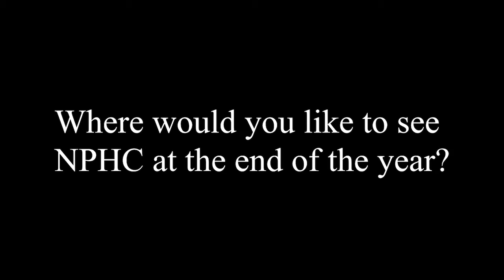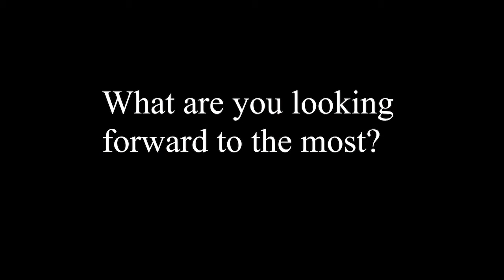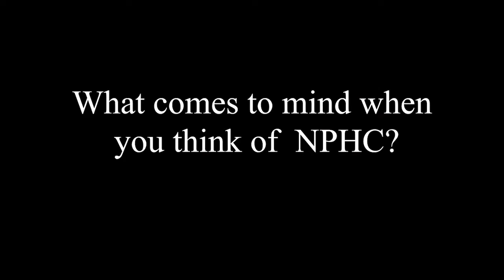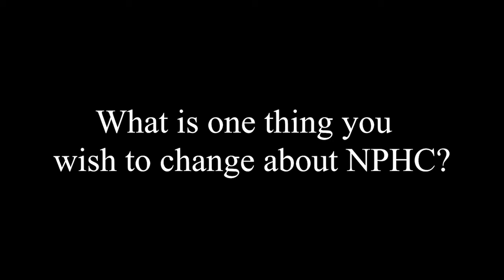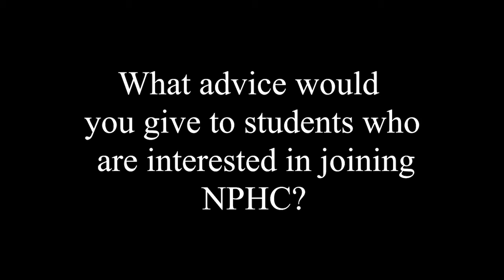NPHC E-board Introductions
Introduction of the 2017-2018 National Pan-Hellenic Council Executive Board.

Editor, Director, Producer